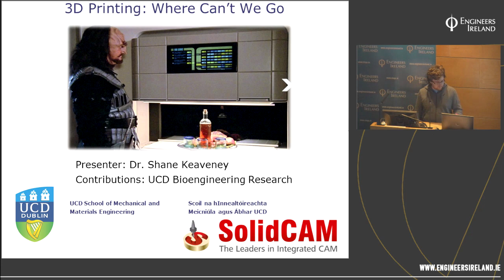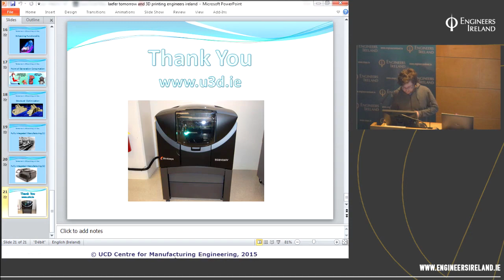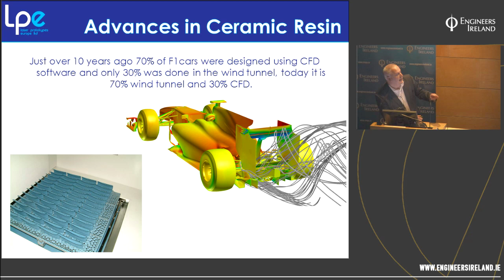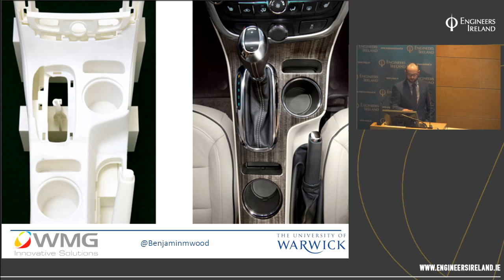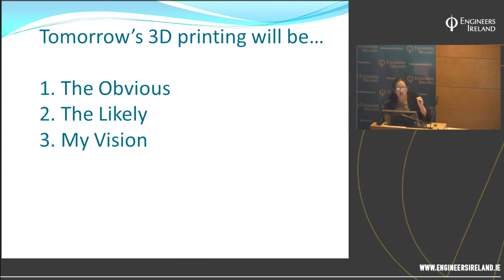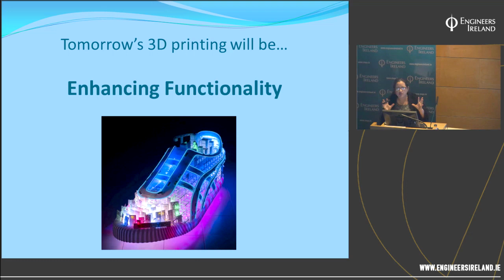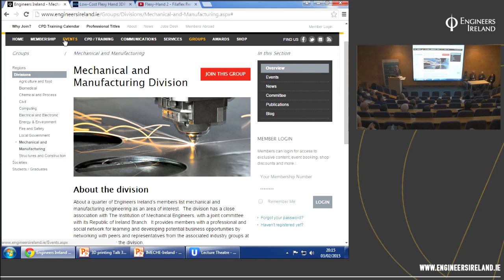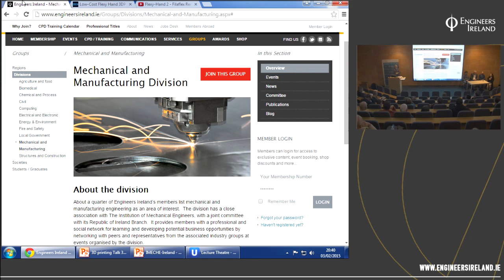Additive Manufacturing 3D Printing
A panel of four speakers will explore the topics of:
- low cost and open source printers
- the current technologies arena
- some case studies of 3D printing
- some future possible developments

Speakers and topics:
Dr Shane Keaveney (SolidCAM UK and UCD Research, ROI IMechE Young Members Chairman) will address the area of the low cost and open source printers

Tom Walls (MD of Laser Prototype Europe, Belfast) will address what current technologies are used in industry

Dr Benjamin Wood (WMG Technologies, University of Warwick, Coventry, UK) will present some Case Studies of 3D Printing

Prof Debra Laefer (Head, Urban Modelling School of Civil, Structural and Environmental Engineering, UCD ) will address some future possible developments